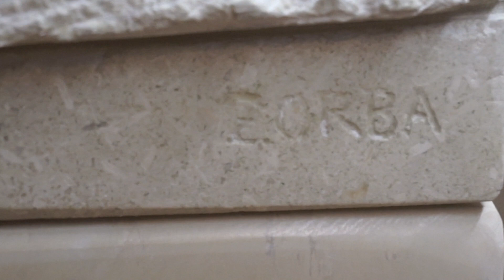zorba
Réalisation de la sculpture en pierre d'un Golden Retriever - Zorba